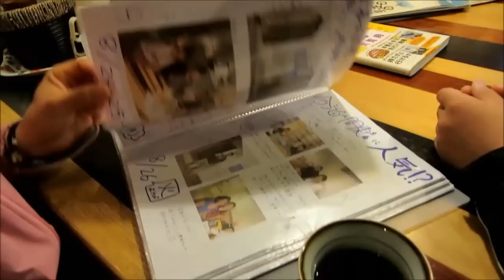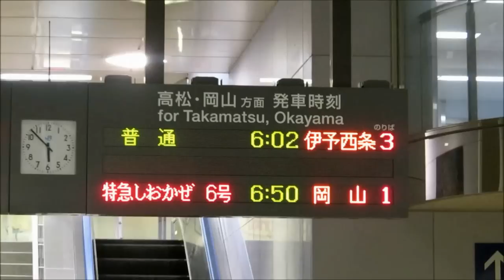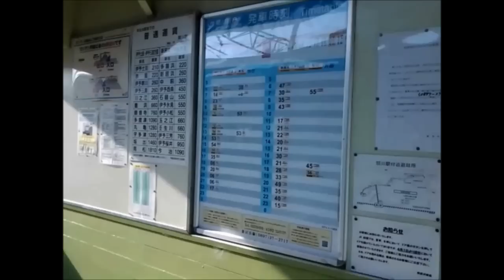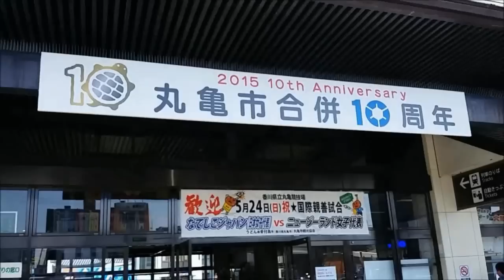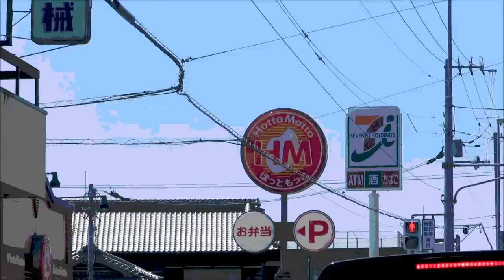【乃万 ルーツ旅 16】 今治 → 丸亀 ちょっと長い 予讃線 電車旅～ 行くぜ 讃岐うどん！ ( 家族旅行 )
【GW旅 2015】父ちゃんの、そして 乃万家 の ルーツ を 辿る旅。